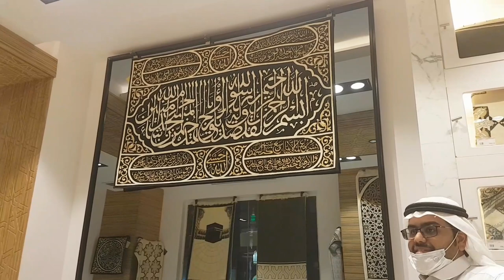Al Munawara Prayer Mat Shop infront of Masjid Al Nabvi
Prayer Mat Shop infront of Masjid Al Nabvi